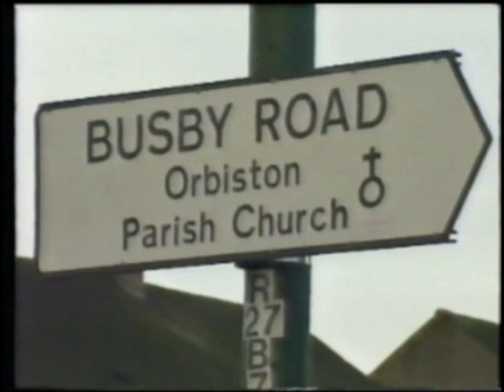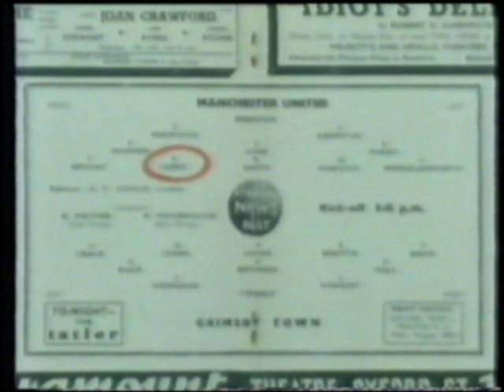The Sir Matt Busby Story (Part 1 of 4)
A look back at the career of Sir Matt Busby, the man who led Manchester United Football Club to five League Championships, two FA Cups and Britain's first European Cup. Includes action from the 1948, 1957 and 1963 FA Cup Finals and including interviews with Bobby Charlton and Denis Law.